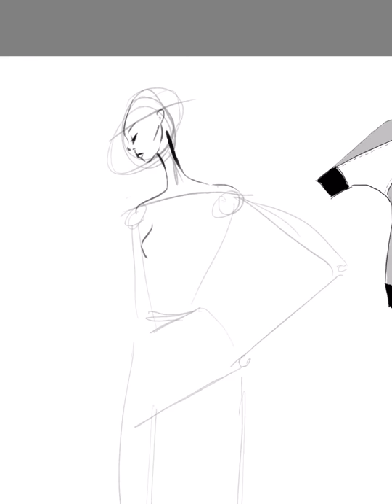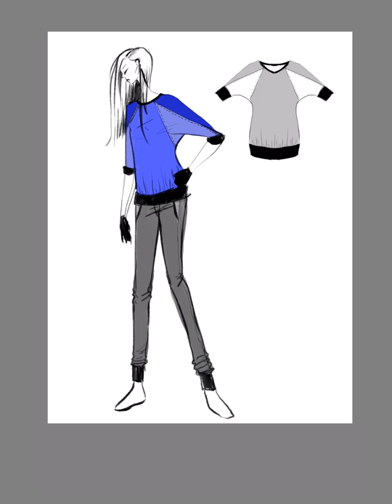Fashion Illustration 3: Sportswear Blouse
I’m going to try to make at least one of these per day.

Instagram.com/dianaboch
Facebook.com/dianayunboch